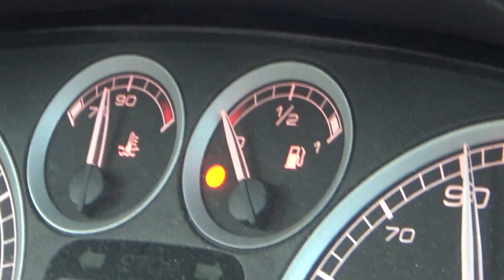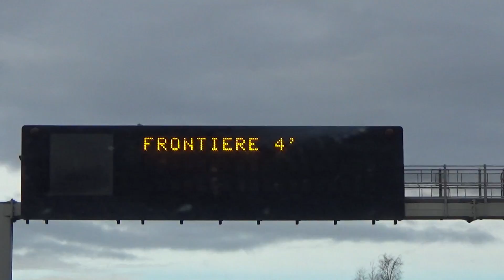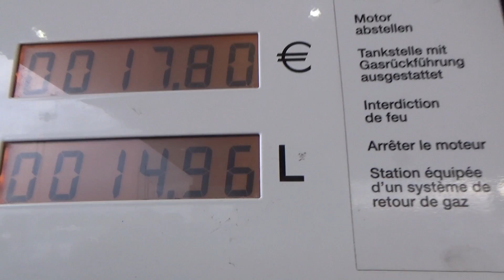SKIVLOG #5 | Omgevallen stroompaal en te laat met tanken?!